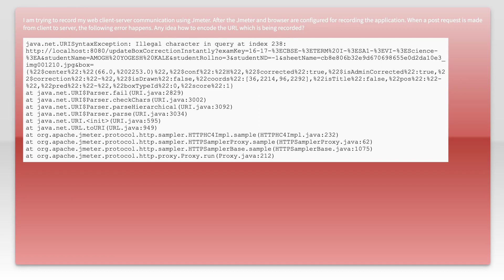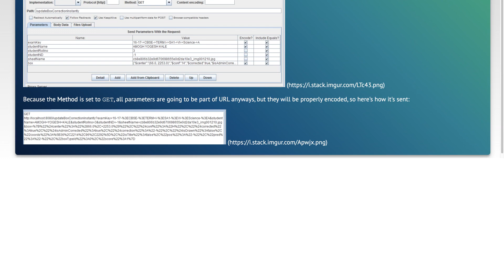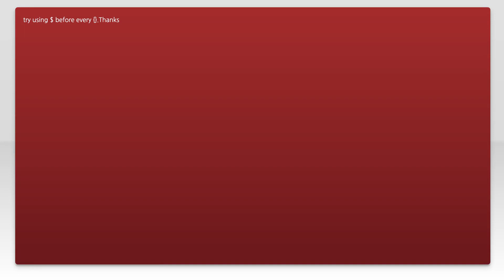Jmeter Http proxy server throws java.net.URISyntaxException: Illegal character in query at index...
java: Jmeter Http proxy server throws java.net.URISyntaxException: Illegal character in query at index error

Related to: java, jmeter, urlencode, put